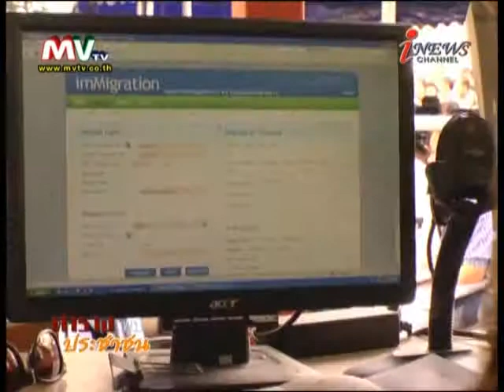รายการ ตำรวจพบประชาชน 8-1-2013 (3/4)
ทุกวัน จันทร์-ศูกร์ 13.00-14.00 น.
ทาง i-news Channel ระบบ C-Band , KU-Band